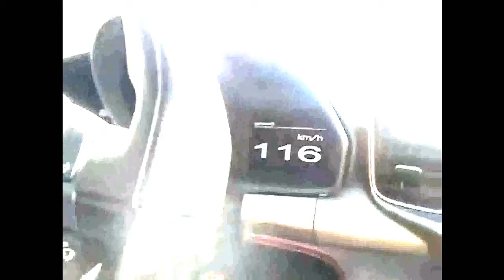MPARE de work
La Descrizione:
finalmente ...dopo tutti i milioni di chilometri che ho fatto ..con il lavoro .. in giro..ovunque...con diverse temperature e sfondi ..mezzi propri ..occasionali ... riportandovi a casa sani.. per anni ...che macchina ci siamo meritati .se arrotondano un po la cifra l'affare è fatto ...invece di mettervi ancora a fare quei lavori indegni obsoleti appesi catastrofici ignorandovi la sicurezza fregandovene se serve ..facendo differenze enormi.. pagando tasse senza ritorno cosi' tipo dazio...schiavizzando abindolando abituando e usurando..solo per sentirvi ..per servirli..per quei soldi...evadendo dalle vostre solite stagnanti buche familiari allontanandovi come birilli raggruppati verso nuove buche altrui tipi dopo lavoro nel frattempo fanno anche sport che fa bene senza scordare di fare anche meditazione ripassando qualche poesia che avendo 37,0 di influenza forse era meglio se stavate a casa come ieri però meglio rimanere dove ci sono le linee gratis cosi risparmiando fanno chi la calza chi la schedina o pregano cercando un po il crocifisso perchè al chiodo non ci credono ..chi raddoppia ..chi un' altra cosa ..chi i conti..perchè con i soldi spicci che restano attaccati nelle mani con sole cosi' poche migliaia di persone la coca cola se la bevono come benzina e il vino o birra con o senza polveri sempre più sottili è comunque per alcuni a gratis si pensa tanto tanti passano un po di tempo con quei sempre troppi che ora non vanno bene poi vi scordate tanto ritornando con il transatlantico a casa che dista 500 metri in linea d'aria tiepida o fresca a 10 kilometri in strada di aiuole pali e maciapiedi in fibre di antenne e 1000 fossi siete concentrati in altro infatti il transatlantico ha le ruote dei trattori invece quei diavoli dei mariti girano con la 500 a pedalata assissitita con lo stemma lamborghini sul casco solo salterellando circoscritti tra una fossa e l'altro bancomat ..tutti insieme con i radars aspettando il teletrasporto di star trek per evitare di essere visti per troppo o poco tempo in posizioni giudicabili a piacere di come si usa fare secondo gli ultimi aggiornamenti novità o ripescaggi culturali culinari cullandovi tra le mode i pensieri filosofici le devozioni le abitudini le correnti i filoni i nascondigli le illusioni